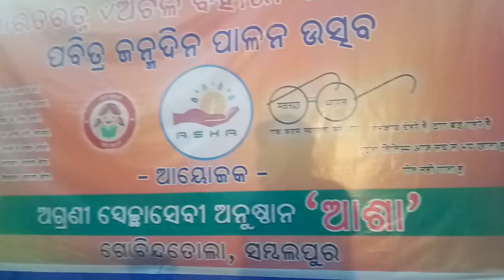Sawach sevi anusthan asha